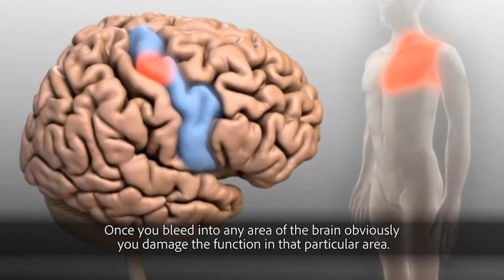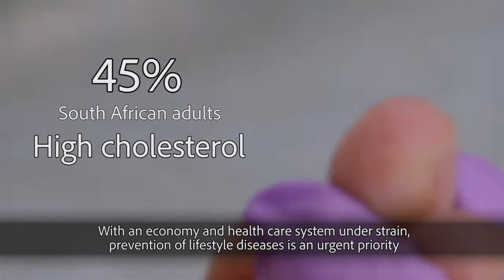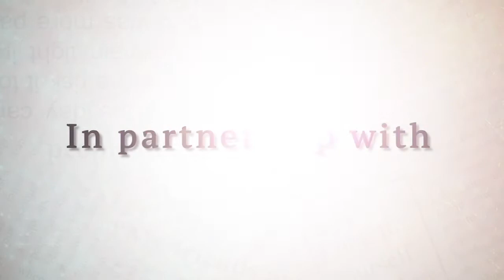Strokes and bad diets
SHOCKING: 240 South Africans suffer from a stroke everyday.